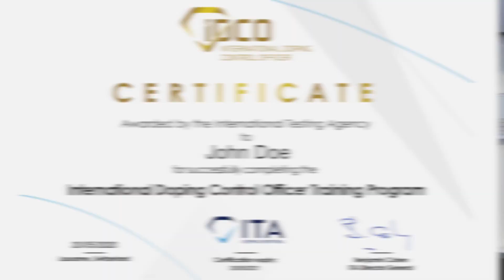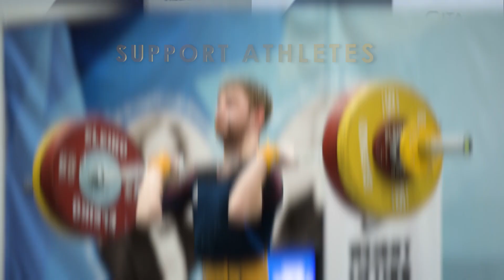Promotional video produced by the Fullframe Creative Agency for ITA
This video was mandated by the International Testing Agency to promote their work and particularly their International Doping Control Officer Course (IDCO).

Cette vidéo a été mandatée par l'ITA ( International Testing Agency) pour promouvoir leur travail, et tout particulièrement leur cours International Doping Control Officer Course (IDCO).